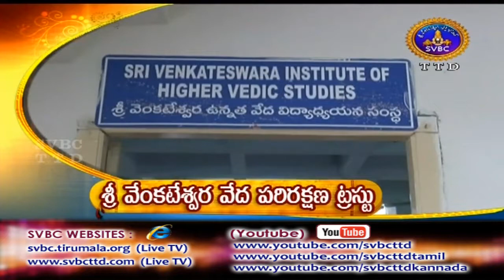Adhyatmika Viseshalu | 1 Pm |18-03-18 | SVBC TTD